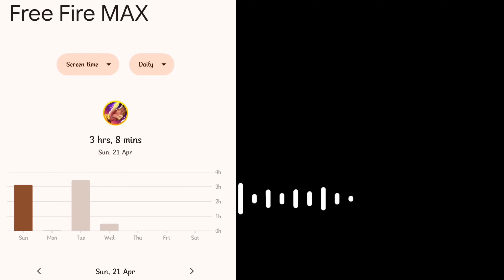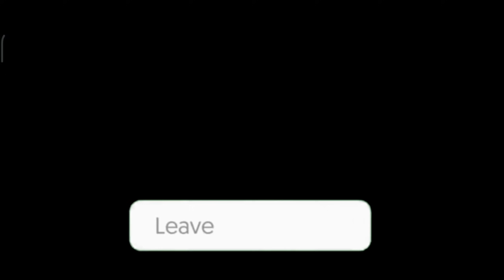Weapon Glory Title In Just 24 Hours ??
Title :- Weapon Glory Title In Just 24 Hours ?? 🔥

★ Game information ★

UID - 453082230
Name - The UK Gamer
Guild - Theukgamer
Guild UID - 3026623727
Device - PocoX5 Pro5G (8/256)

➡️ About Me: Hey guys, my name is Sahil & i'm from India. I do commentary in hindi so that more people can understand me Live Stream and play Br Rank - Clash Squad, Custom With Subscribers, Grandmaster top Players & also Reveal New Tips & Tricks ' Glitch . Not Only this, i'm pushing my Rank for  Grandmaster !!